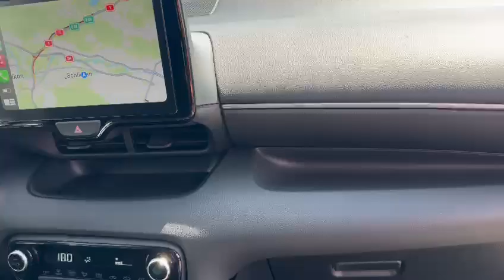TOYOTA YARIS 1.5 Team-D Hybrid NEUES MODELL e-CVT-Automat